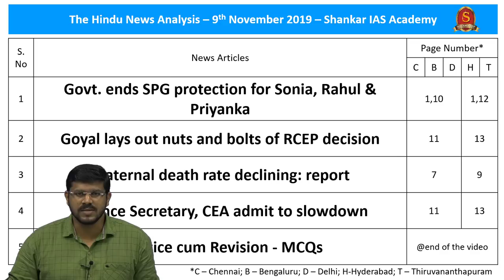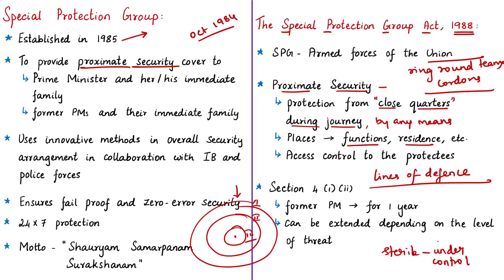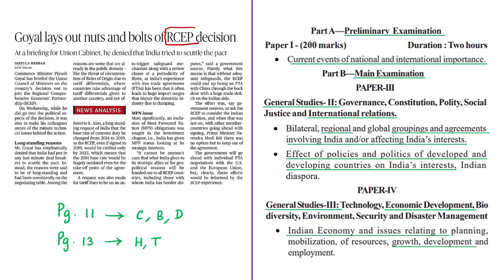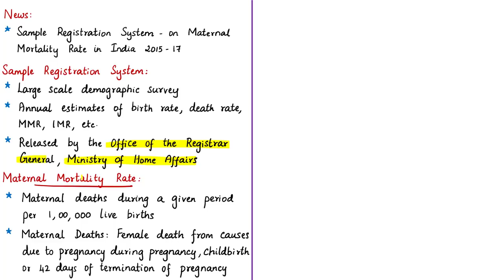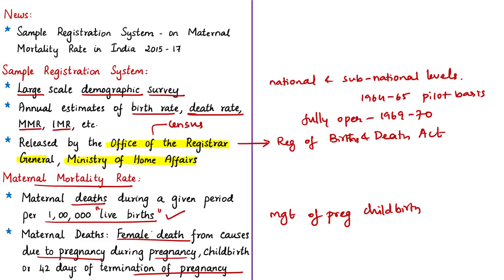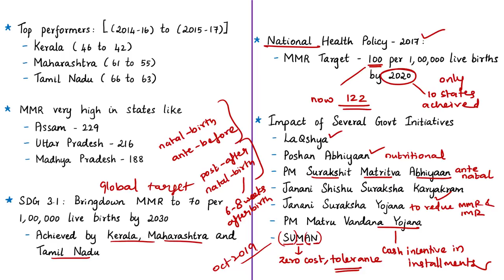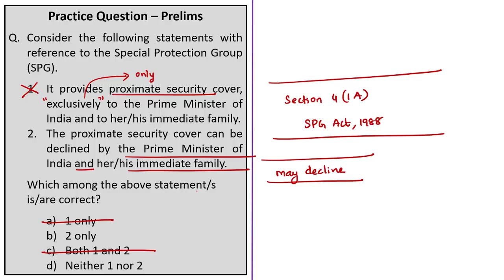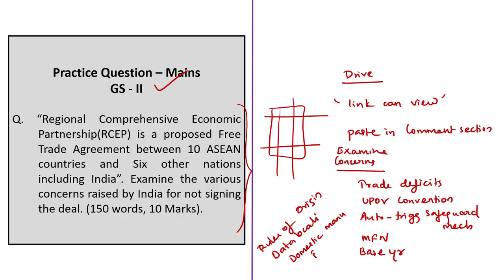The Hindu News Analysis | 9th November 2019 | Daily Current Affairs | UPSC | IAS/IPS 2020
1. Govt. ends SPG protection for Sonia, Rahul & Priyanka – 0:23
2. Goyal lays out nuts and bolts of RCEP decision – 10:04
3. Maternal death rate declining: report – 16:08
4. Finance Secretary, CEA admit to slowdown – 25:52
5. Practice cum Revision – MCQs – 30:10

Important topics such as SpecialProtectionGroup NationalAgriculturePolicy2000 AutoTriggerSafeGuardMechanism RCEPBaseYear MFNStatus MaternalMortalityRate SampleRegistrationSurveySpecialBulletin are vividly discussed in UPSC Perspective in this video with a special Practice Questions session.